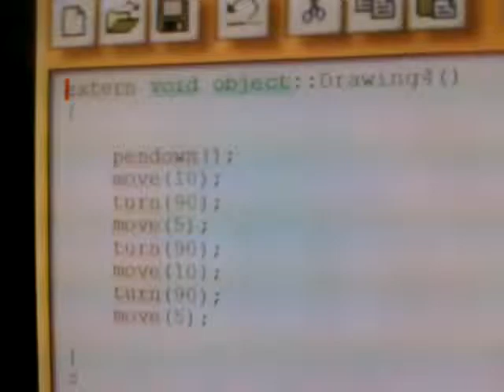CS160 drawing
Simple beginnings